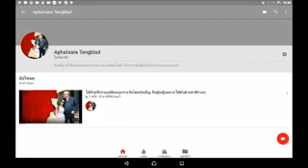ป้าวันเพ็ญ จ่ายเงินค่าสมาชิกแล้วได้ผัวฝรั่งรวย ? จ่ายเงินไปแล้วต้องรอนานแค่ไหน จะพูดให้ฟัง !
ขอขอบคุณ สถานี Wanpen Sweden/Dubai ฉันคนเคยจน